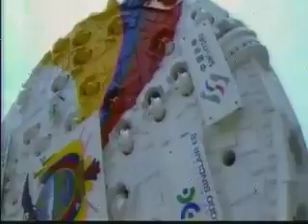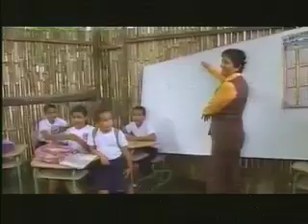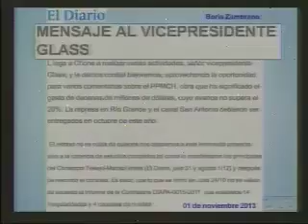ENLACE CIUDADANO 346 - MÚLTIPLE CHONE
Chone (Manabí), 02 nov 2013.- El Vicepresidente de la República, Jorge Glas Espinel, destacó el Proyecto de Propósito Múltiple Chone, el mismo que beneficiará a más de 125000 habitantes de la región. Enlace Ciudadano realizado en el Instituto Pedagógico "Eugenio Espejo" del cantón Chone.